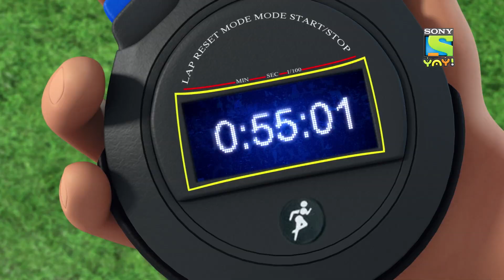The Cobra Attack | Kicko And Super Speedo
A Cobra enters Diamond Museum scaring the wits out of the surrounding people. At first, Kicko feels it has lost its way into the city but later realises it was the brainchild of a cunning thief.